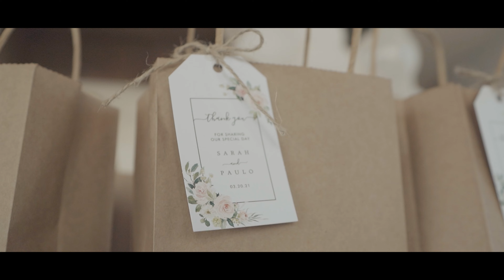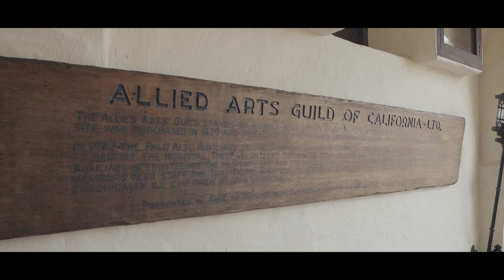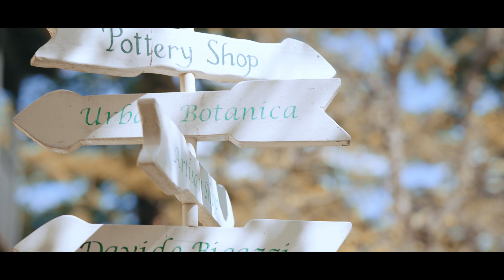Sarah + Paulo Wedding Film 4K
The first wedding I ever filmed was Kristian and Thymai’s wedding back in 2018 and Paulo was one of Kristian’s groomsman and had not met Sarah yet. I’m glad you found your special someone bro and I’m glad you two chose me to film your special day. Best wishes to the both of you🤙🏽

Videographer: @mikeisip
Photographer: @jacobshaidell
Ceremony: @alliedartsguild
Reception: @hotelnia
Cake: @justeen_designs
Florist: @officialrosiesandposies
Sofreh: @nilouweddings
Makeup: @beyondboryandbarbara
Hair: @josemiguelbridal
Dress: @davidsbridal
Tuxedo: @indochino